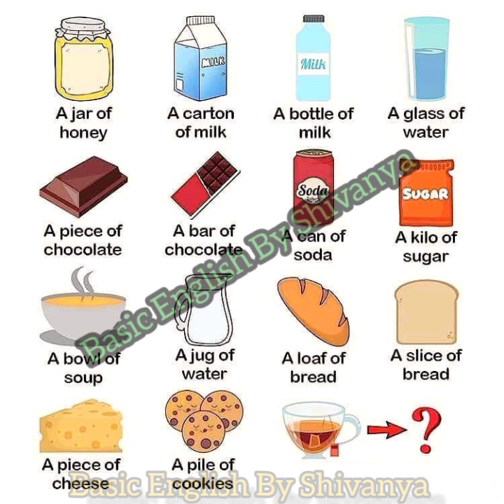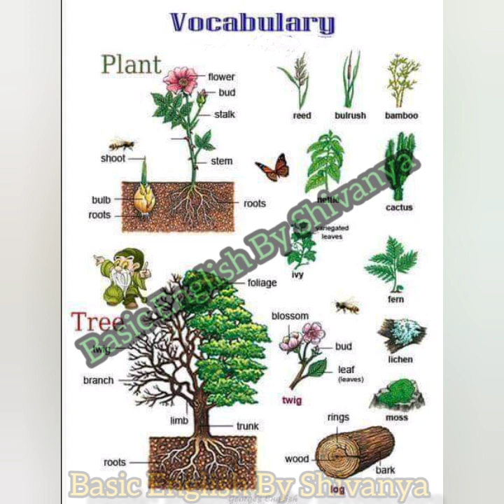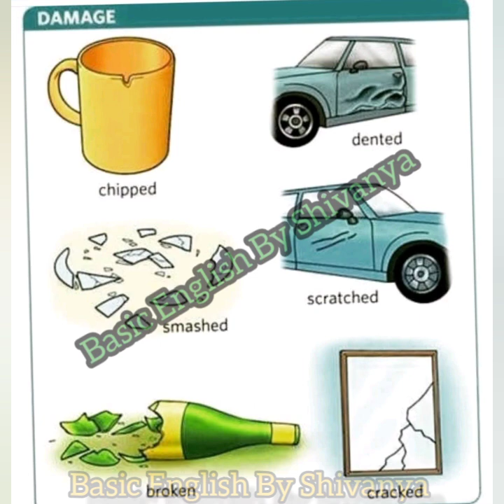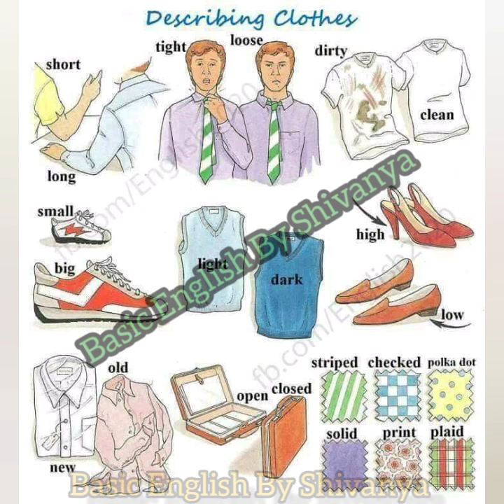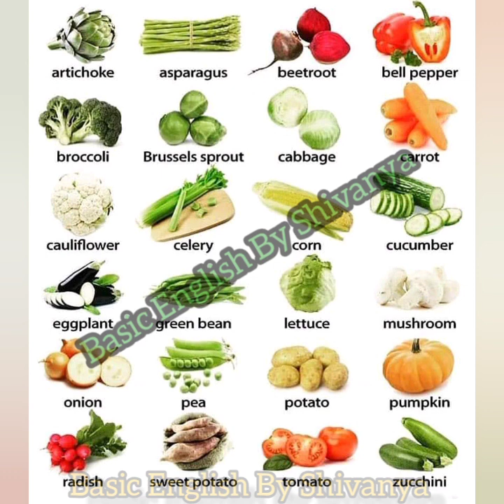Daily Use Vocabulary | Daily Use English Words For Kids | Spoken English